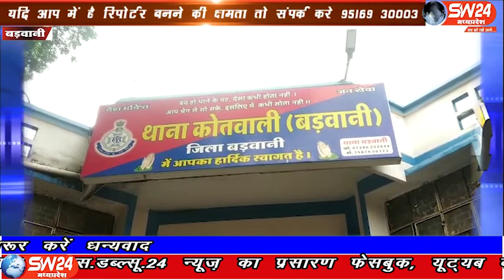Barwani | SW 24 News Madhyapradesh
बड़वानी थाने में सहारा इंडिया के सु्रब्रत रॉय और अध्यक्ष सपना रॉय सहित 10 लोगों के खिलाफ धोखाधड़ी का मामला दर्ज करवाया गया है। पुलिस के अनुसार पानसेमल निवासी बलवंत नामक व्यक्ति ने शिकायती आवेदन दिया था। बड़वानी से अतुल कुमावत की रिपोर्ट